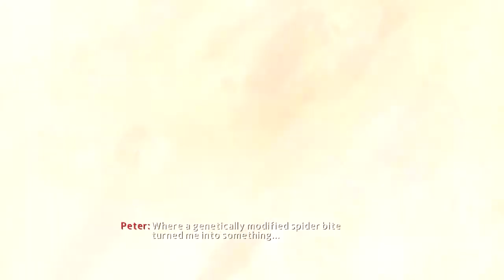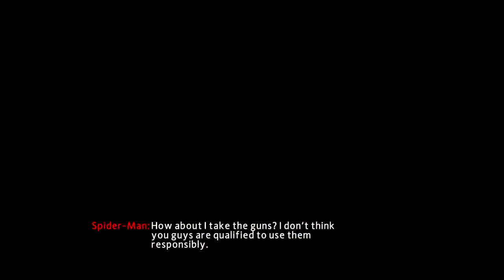The Amazing Spider-Man 2 | Part 1 | WHAT A SHOCKER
What started out as the search for a killer very quickly becomes something so much more. In a unique story set alongside the events of the second film, Spider-Man discovers he's not the only one tracking down Manhattan's criminals. The underworld has been turned upside down with a one-man campaign of violence and murder that has captured the city in an iron grip of fear. Villains from the film as well as fan-favorite, classic Marvel characters are woven together in a twisted web of adrenaline-fueled, free-roaming, web-slinging action that puts players on a collision course with an evil far beyond Spider-Man's reckoning.

Show support for the series by leaving a thumbs up and a comment.